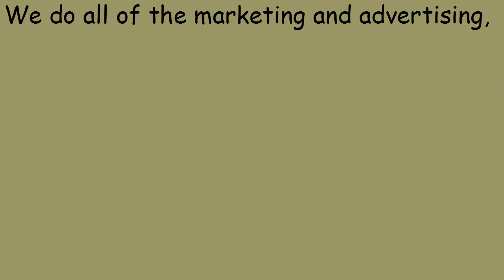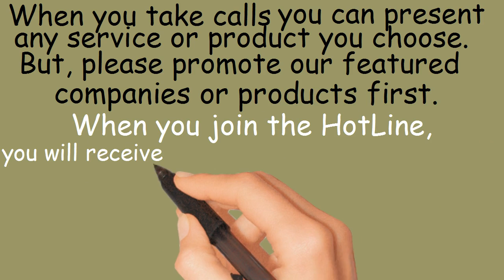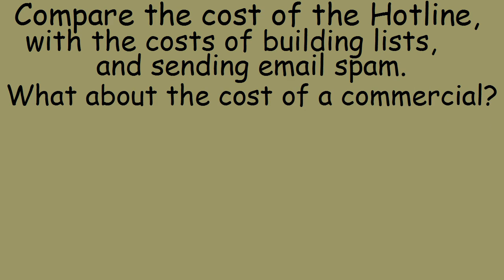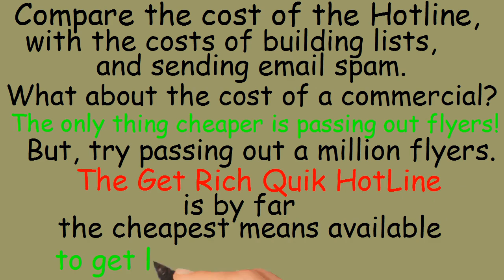Get Rich Quik Hotline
grqh.GETRICHQUIK.BIZ